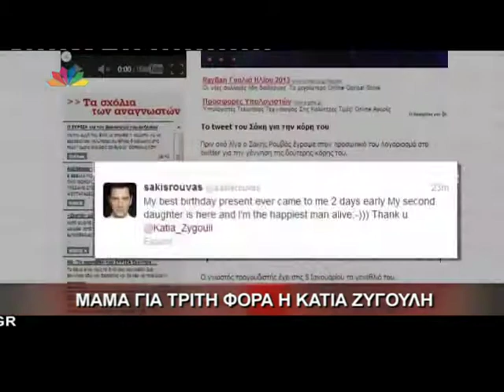gossip-tv.gr Γέννησε η Κάτια Ζυγούλη